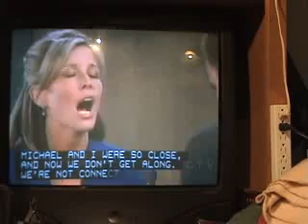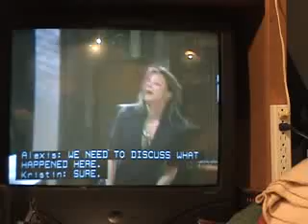General Hospital Songs 7 2 09 c